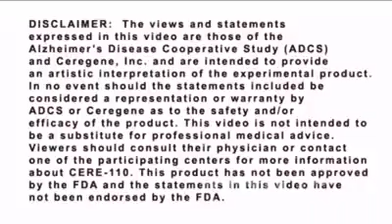بۆ ئەو ھەموو زانا ئاینیە ھەیە ؟ د.عدنان ابراھیم